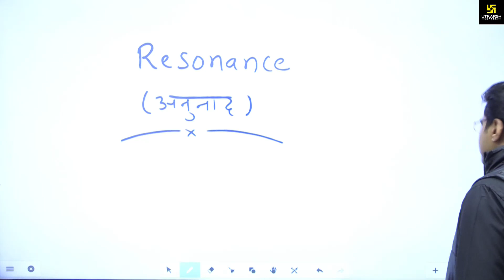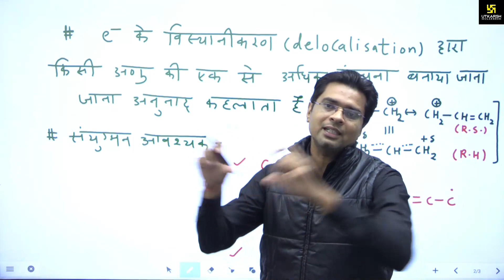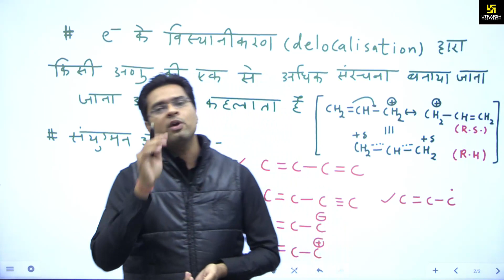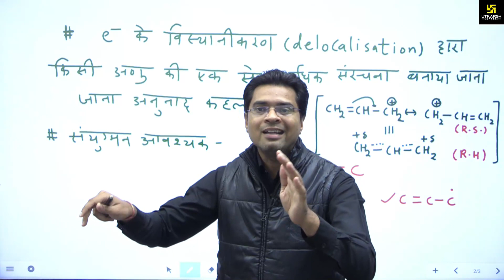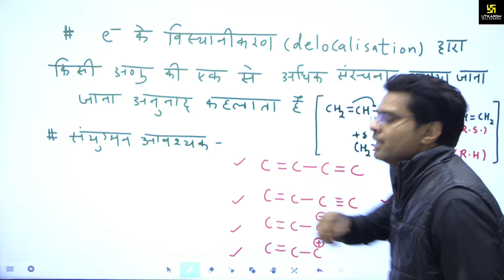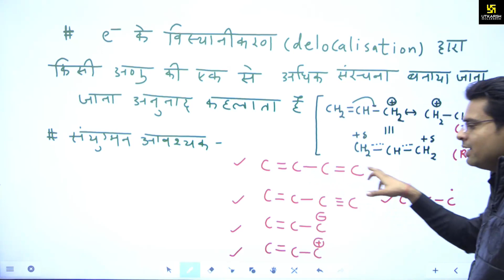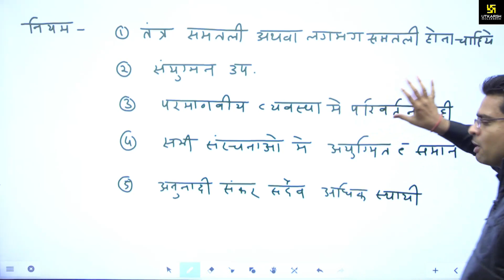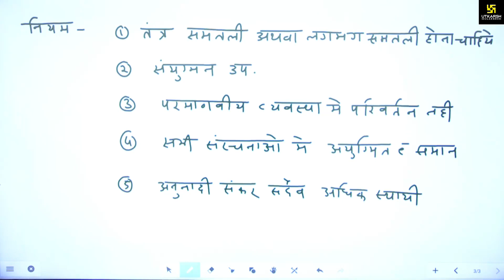Funcepts Series | Resonance | Concepts With Fun Part-2 By Jitendra Sir | Utkarsh Neet Jee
UTKARSH Proudly Presents UTKARSH NEET/JEE Online & Offline Classes. Now Get Success In Your Upcoming Exams With Utkarsh App Online / Offline Courses.
The Online / Offline Course by Utkarsh has opened the door of numerous opportunities for the aspirants.

▶ Why UTKARSH App?

✦Facility of E-Notes
✦Live Quiz
✦Class PDF
✦Live Session from Classroom
✦Video Lectures
✦Smart E-Books
✦ Video Solution of Live Quiz

▶ Features of Offline Batch -

✦Qualified and Experienced Faculty
✦Tech-enabled classrooms
✦Precise and exhaustive training for Competitive Exams as well as School Exams
✦Exhaustive Study Material
✦Doubt Solving Sessions
✦Regular feedback regarding faculty members
✦Quizzes and Assessment Tests
✦Free mobile app access on admission

nucleophiles eloctrophiles and intermediates jee main 2022 jee advanced 2022 jee mains 2022 jee 2022